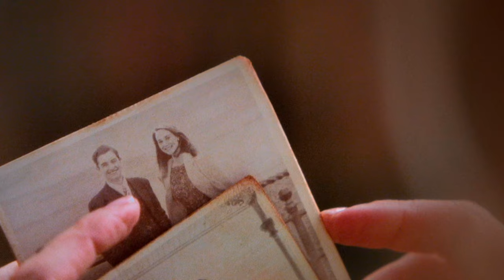The Miracle Club Trailer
The Miracle Club is an upcoming comedy film directed by Thaddeus O'Sullivan and starring Maggie Smith, Kathy Bates and Laura Linney. It will premiere at the 2023 Tribeca Festival.

Director: Thaddeus O'Sullivan